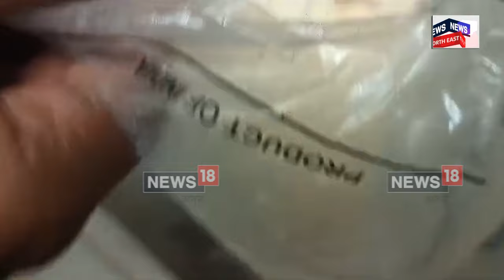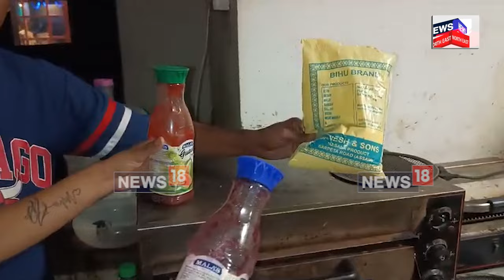Bajali Restaurant | পূজাৰ বতৰত ৰেষ্টুৰেন্টত খাদ্য খোৱাৰ আগতে এশবাৰ ভাবক | N18V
Bajali Restaurant |  পূজাৰ বতৰত ৰেষ্টুৰেন্টত খাদ্য খোৱাৰ আগতে এশবাৰ ভাবক ||
পাঠশালাৰ চেফ কিটচেন নামৰ ৰেষ্টুৰেন্টত উত্তপ্ত পৰিস্থিতি ||
ম্যাদ উকলি যোৱা, ভেঁকুৰে ধৰা মাংস,বেয়া খাদ্য যোগান ধৰাক লৈ এনে পৰিস্থিতি ||
ঘটনা স্থলীত উপস্থিত  পাঠশালা পৌৰ সভাৰ কৰ্মী ,দণ্ডাধীশৰ লগতে যোগান বিভাগৰ বিষয়া ||
দোকান খনত দুটাকৈ ঘৰুৱা চিলিণ্ডাৰো জব্দ কৰে যোগান বিভাগে ||

লগতে চাওঁক দিনটোৰ বহু গুৰুত্বপূৰ্ণ খবৰ |